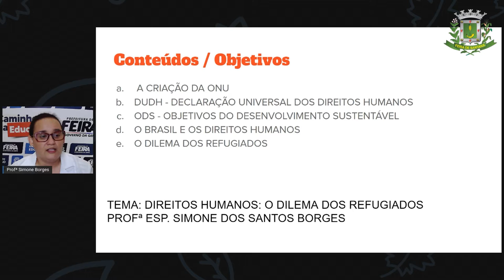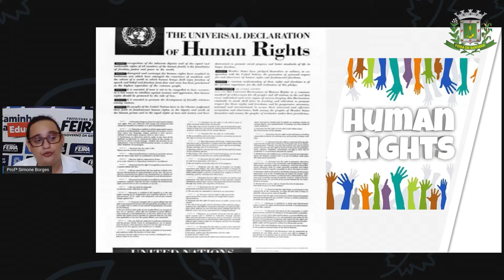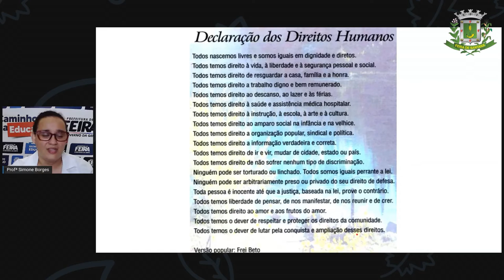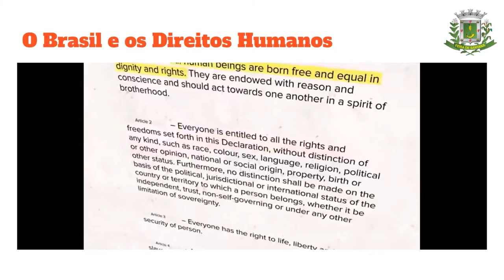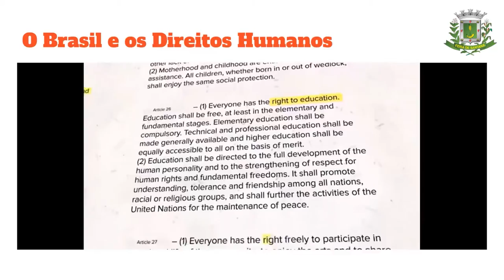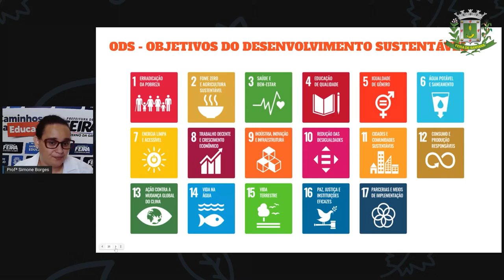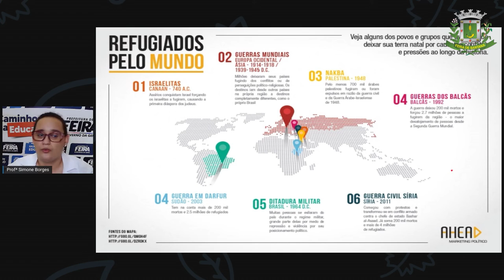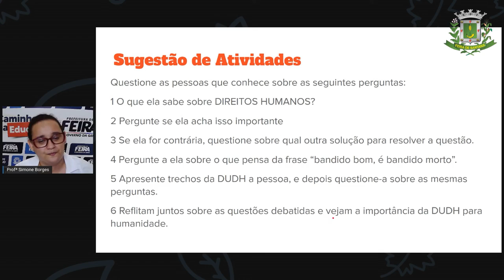2º SEG ESTÁG V aula 9 Profª Simone Borges, História: Direitos Humanos o dilema dos refugiados